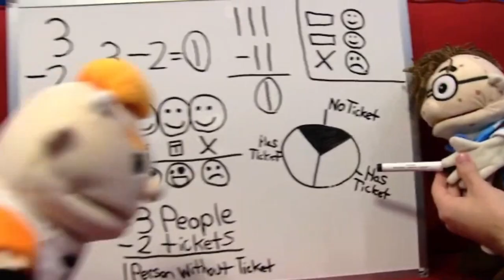SML Movie: 2 Tickets! (Remake) Reaction!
Channel Members:
~WylieWS
~Billy the clown
~QTGamer7842
~QTReacts
~DR GODUSTERN
~SuperGB64

-SMG001, 2021